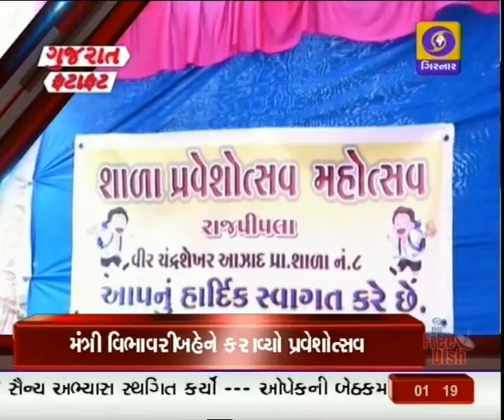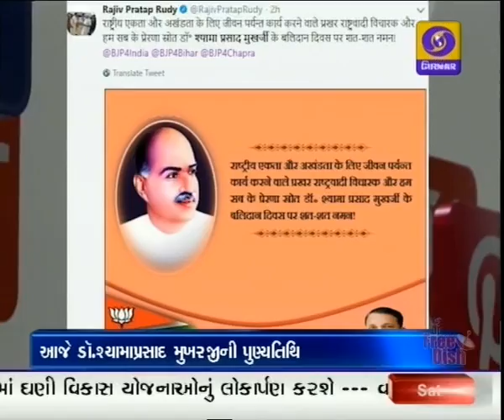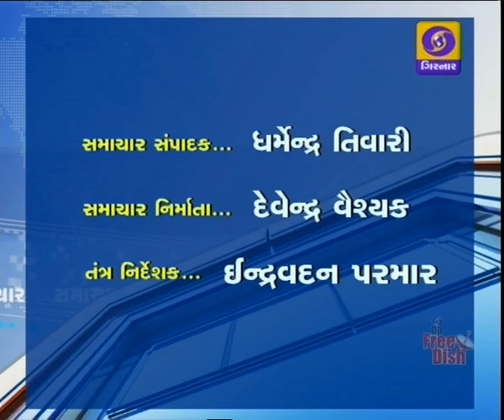Mid Day News @ 01:00 PM I Date 23-06-2018